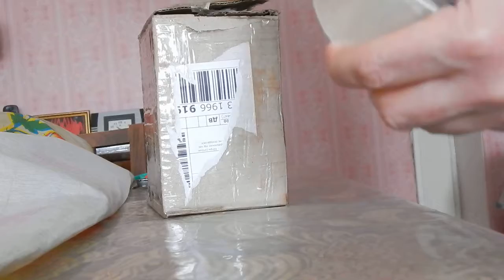Упаковка Модели. Чайка, Газ-13. Сделано В СССР. ПРОДАНО НА ОЛХ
Digital Max Cinema Present. КОЛЛЕКЦИОНИРОВАНИЕ. Упаковка Модели. Чайка, Газ-13. Сделано В СССР
Привет Друг!!! Как ТВОИ дела? Пиши в комментариях и мой личный секретарь возможно опубликует их. Сегодня я покажу тебе как я упаковал модель автомобиля Чайка (Газ-13) 1 к 43 - УЧИСЬ СТУДЕНТ!
Купить Мои CDs, DVDs, TAPEs VCDs или файл в формате Wav можно здесь: